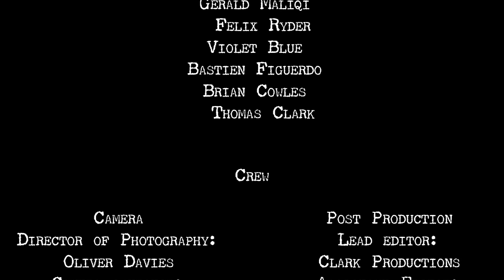Undesirables by Take 2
Film Genre: Film Noir / Murder Mystery